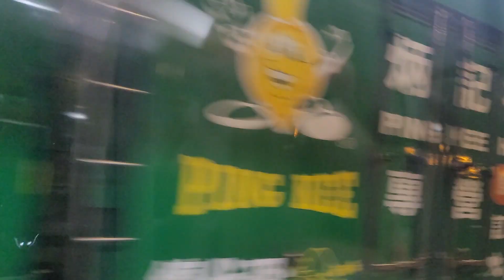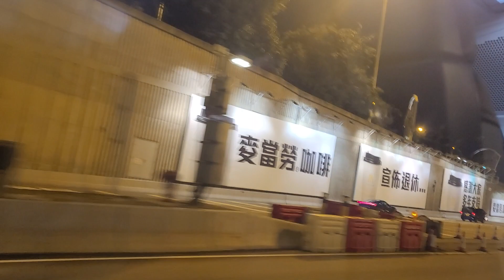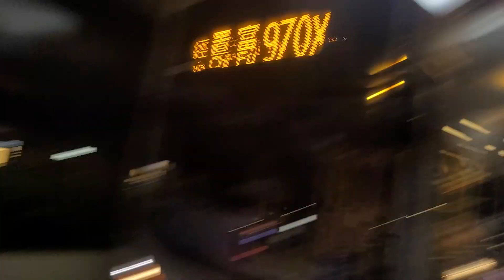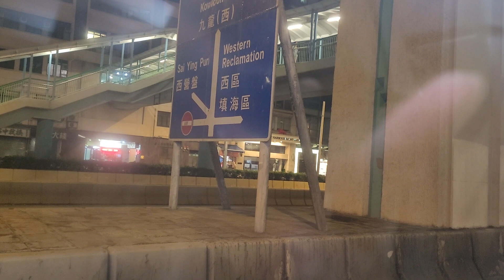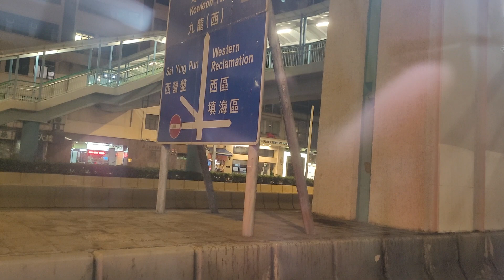WH2011+YA7253+WM8990+VP6249+TY2802+WN7443+WH1653+WG8641+XZ7501+WH7100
攝錄於WH1321 D019/D021 モハP021